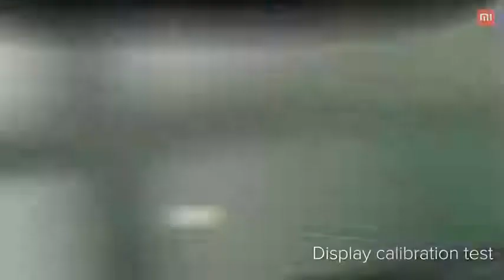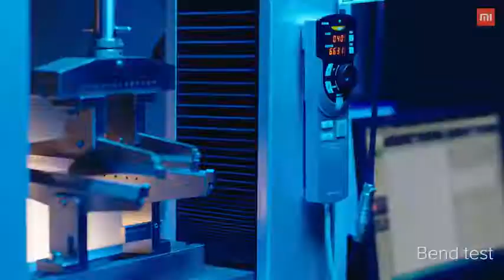The Science Behind Quality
Reason Behind success of Xiaomi in India.
Good quality cheap prices.
Mi A2 launch date in india